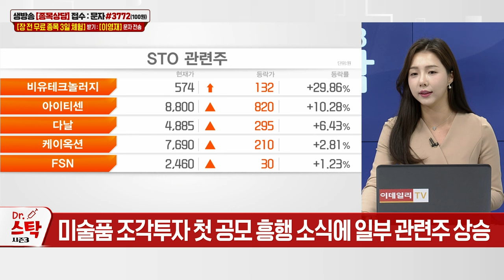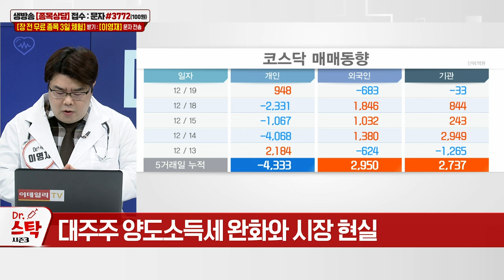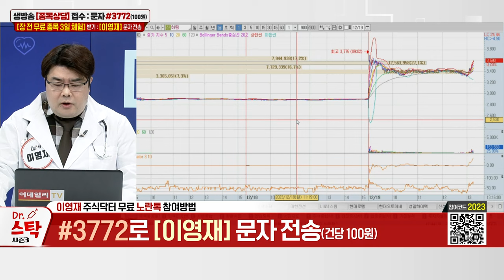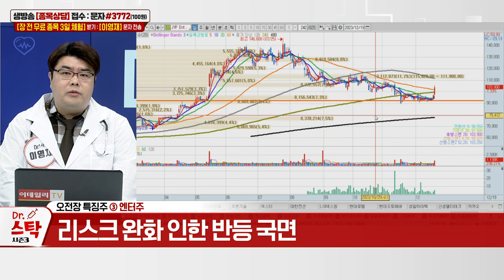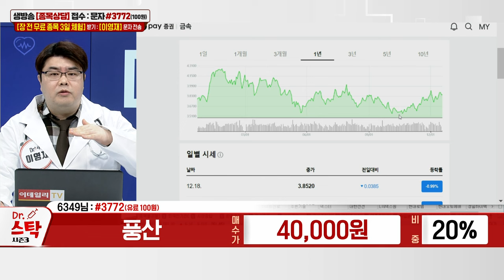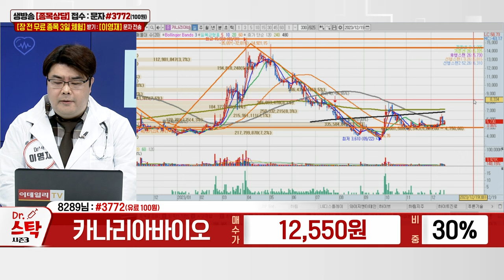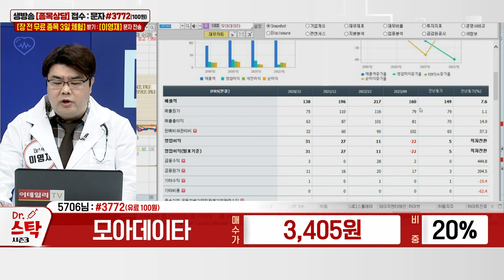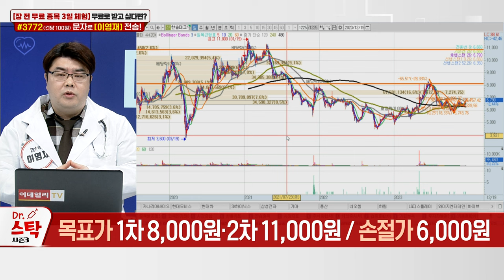네오셈, 풍산, 현대모비스, 카나리아바이오, 모아데이타, 인선이엔티, 한솔테크니스_이데일리ON 이영재_닥터 스탁 시즌 3 (20231219)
# 다크호스 공략주